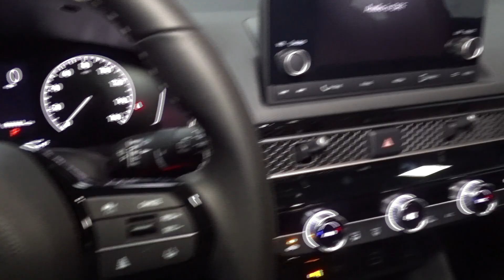2024 Honda Civic Hillside, Newark, Union, Elizabeth, Springfield, NJ 245195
Meteorite Gray Metallic New 2024 Honda Civic EX-L available in Hillside, New Jersey at Route 22 Honda. Servicing the Newark, Union, Elizabeth, Springfield, NJ area.

Meteorite Gray Metallic 2024 Honda Civic EX-L FWD CVT 1.5L I4 DOHC 16V Black Leather.brbr31/39 City/Highway MPG